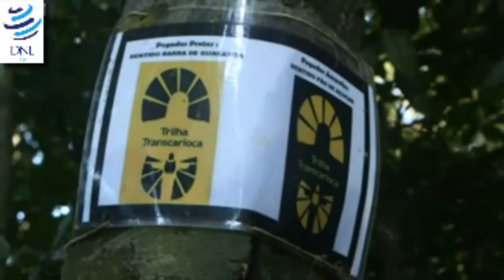The hidden trail in the heart of Rio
As Rio 2016 draws to a close, one group of residents want to leave a different kind of mark.
They have created the Transcarioca Trail, a 180km-long hiking trail they hope will conserve the unique nature in the heart of the city.

Copyright-DNL Tv.2016